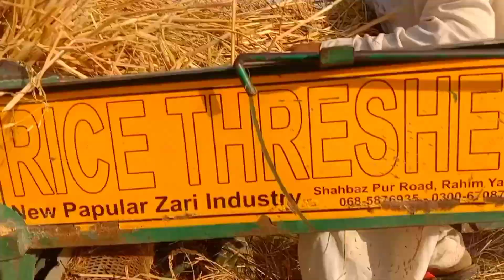Tharesher Mee aney sée Bach gia#firstvlog funny cricket vlog pakistancricket#